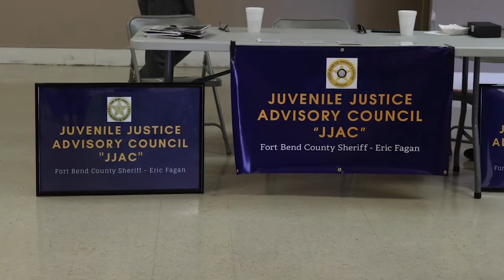The Cam Agency Presents - "Community Unity" At VFW Post #4010